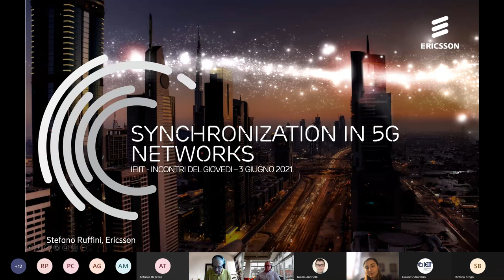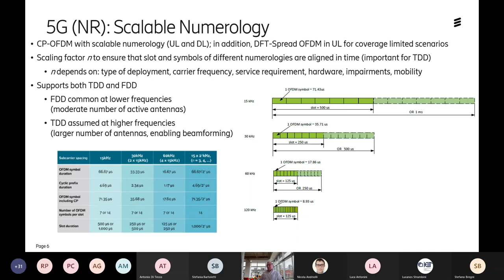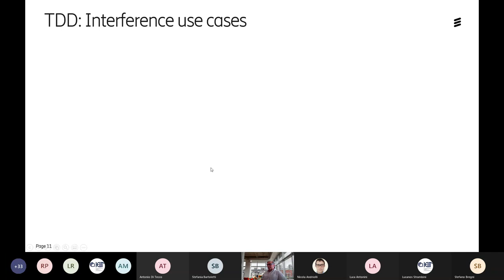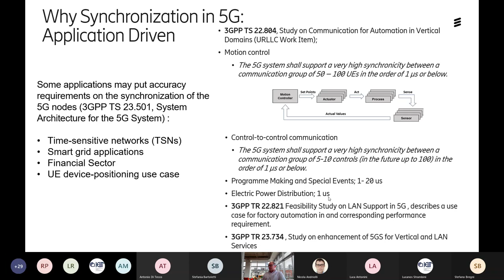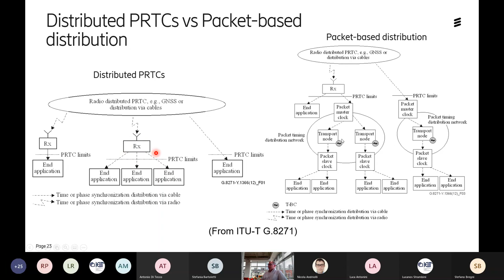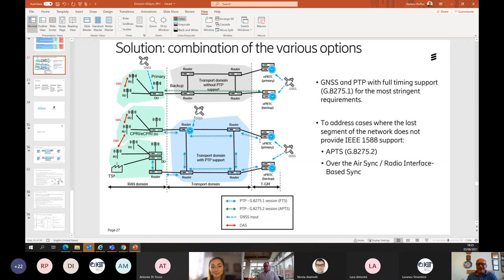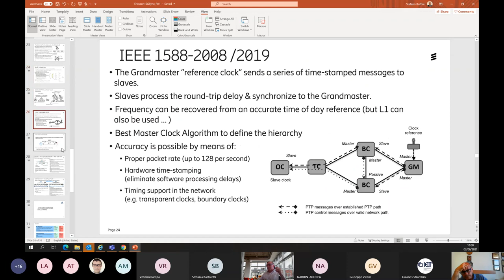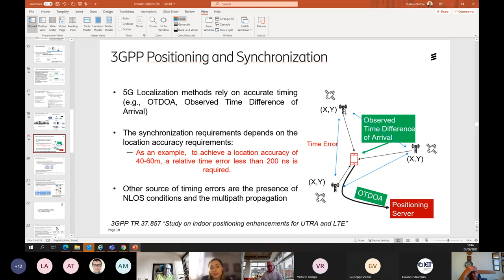Synchronization in 5G networks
Seminar organized and promoted by the CNR-IEIIT Institute

Thursday seminars - Taking a Look at the Future: a cocktail hour event!

Speaker: Ing. Stefano Ruffini (Ericsson)

Title: Synchronization in 5G networks

Abstract:

Accurate and reliable synchronization has long been a fundamental prerequisite for the correct operation of telecommunications networks. Its importance has grown in 4G, and it will be more important than ever in 5G and future networks.
This webinar will review radio network-driven and application-driven synchronization requirements. It will introduce the current status with the network synchronization standards and technologies. The synchronization solutions that may conveniently address the evolving mobile networks are finally presented.